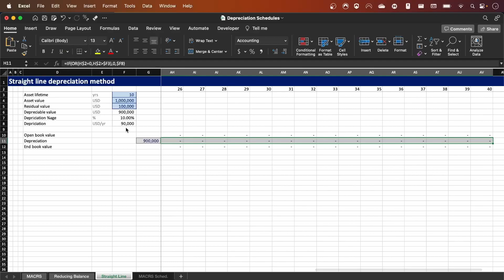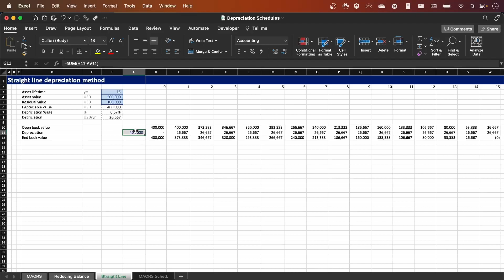Depreciation Schedule - How to CALCULATE it in Excel!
📹📈 In this video, I'll guide you through creating the Straight Line ➖🏗️ Depreciation Schedule in Excel.

This concept is crucial for financial modeling, and in this tutorial, you'll master the art of forecasting, enabling you to use these depreciation methods effortlessly in your templates. 👨‍💼📊

Got any Excel questions?

BTC: bc1qdmf35xjmqv9qxrdcxggq0qtjhwf43npzj0mu0m
ETH: 0xB1c39A1818baEc2b4219F4F78Cd9065B64b85EE9

🙏 Thank you for your support! Enjoy the content! 🎉📺

📈 Deribit Exchange: This bot runs on Deribit Exchange. If you do not have an account, you can open one by clicking here.

💻 Want to learn how to trade options. Everything I know about it, I learned at tastytrade.com. Sign up for the best trading platform and watch thousands of hours of videos explaining options and options strategies:

🤖 Do you want to run the bot on Pythonanywhere.com? This is where I run it.

💼 NordVPN is the best VPN service out there. Sign up and receive up to 3 months for free